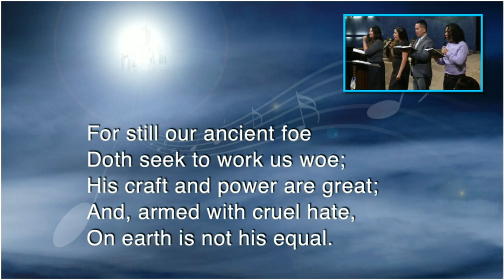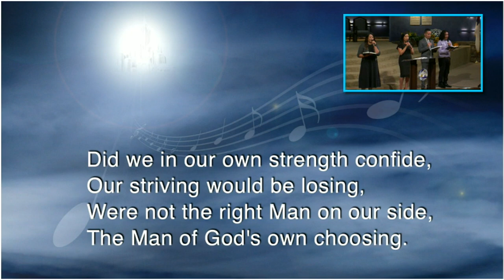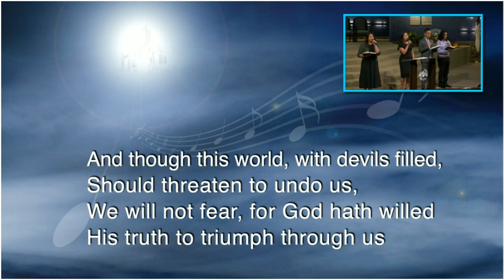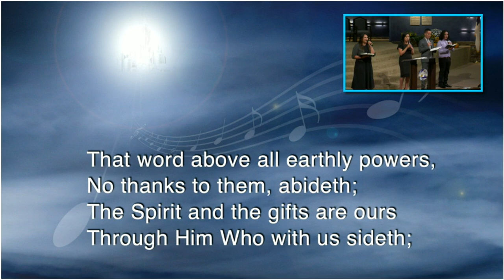"A Mighty Fortress" - Hymn 506